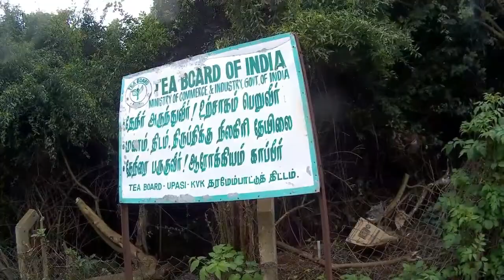Chennai to Ooty - Baleno - Thieye i60e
Chennai to Ooty.